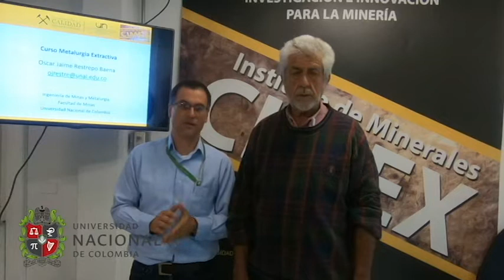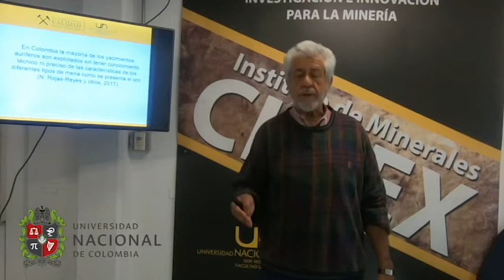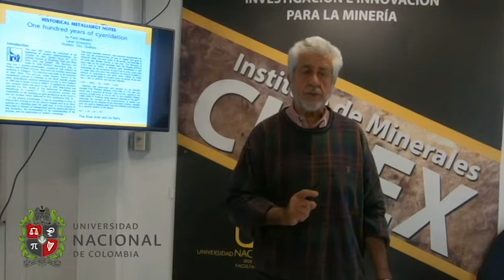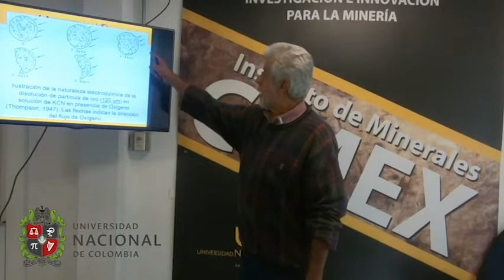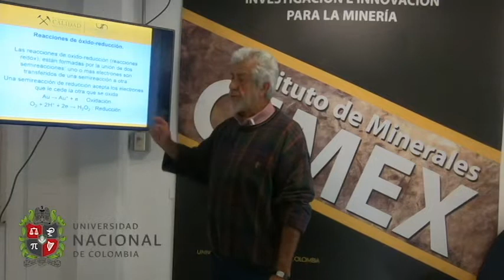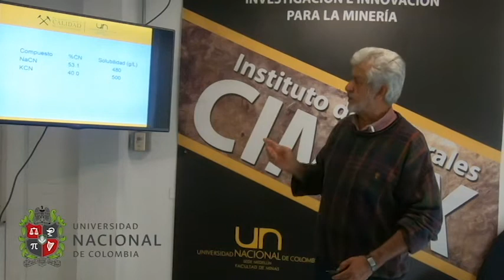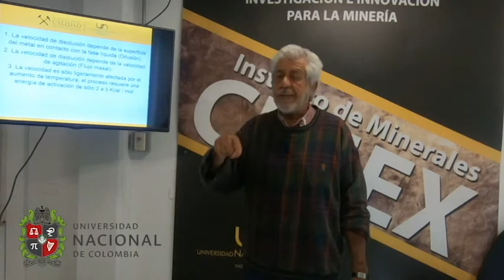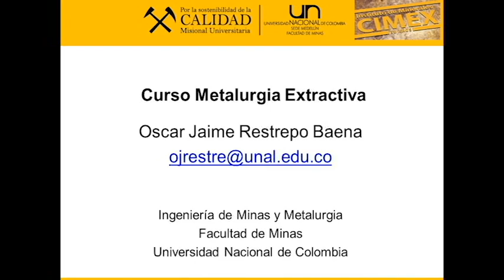Curso de Metalurgia Extractiva. Clase N°12. Quimica de la cianuración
Curso de Metalurgia Extractiva. Clase N°12. Quimica de la cianuración. Oscar Jaime Restrepo Baena. Departamento de Materiales y Minerales. Facultad de Minas. Universidad Nacional de Colombia. Sede Medellín.
El profesor Raúl Zapata, de la Facultad de Ciencias de la Universidad Nacional de Colombia, Sede Medellín, presenta los fundamentos químicos del proceso de cianuración de minerales auríferos. Se presentan las etapas del proceso y los aspectos cinéticos del mismo.

Se puede contactar al autor en:

Profesor Titular
Medellín – Colombia

Realización y montaje: Francisco Patiño Sepúlveda. Ingeniero de Minas y Metalurgia.